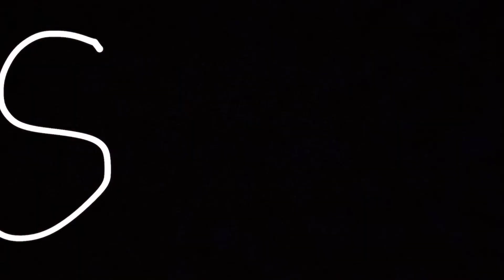DJI OSMO POCKET HONEST REVIEW AFTER USING 1 YEAR | WORTH IN 2020?